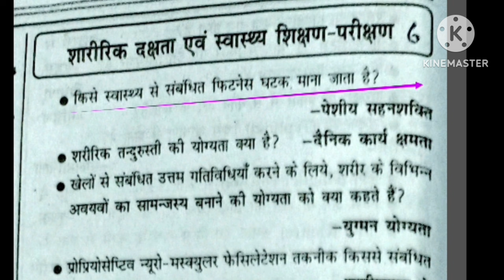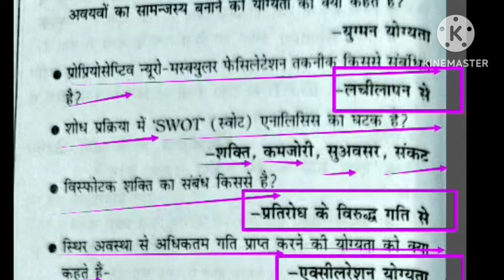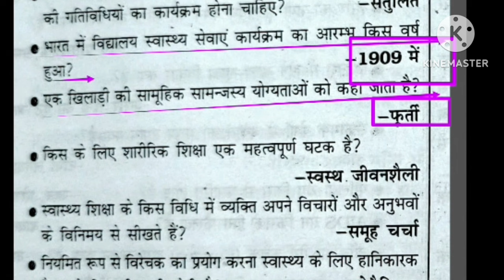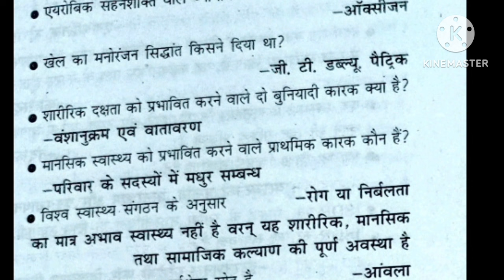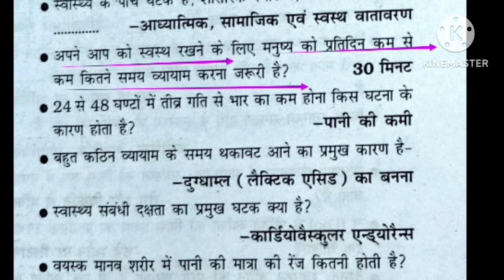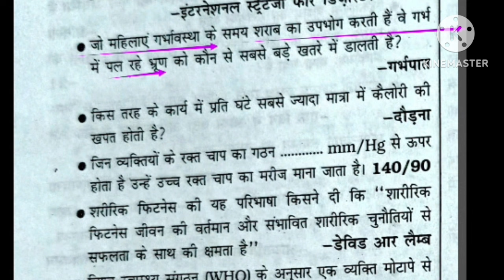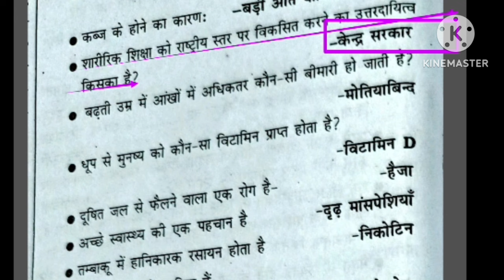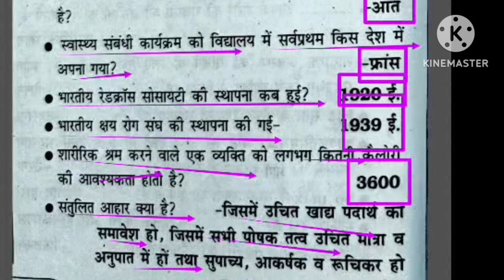Physical Fitness in Physical Education/Health Education/Physical Education BiharSTET2024/BPSC/TGTPGT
Hi